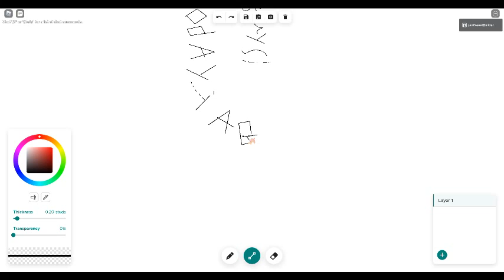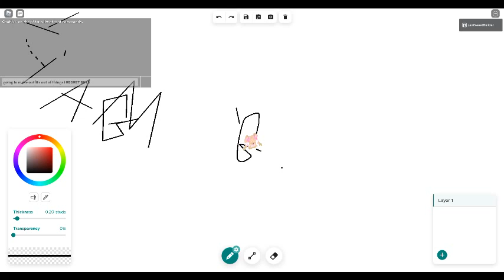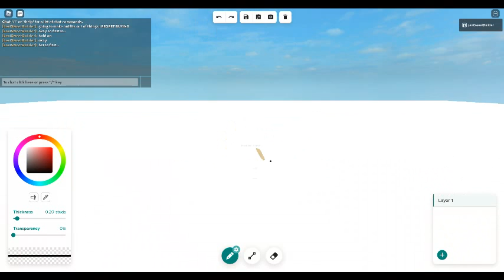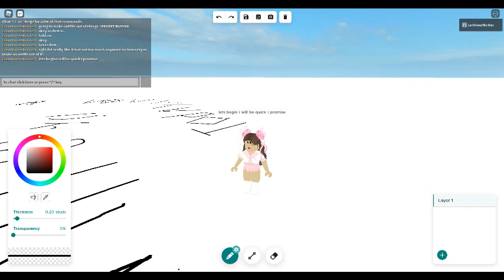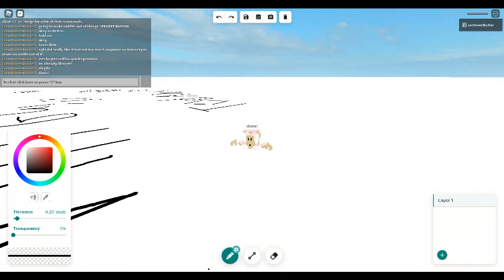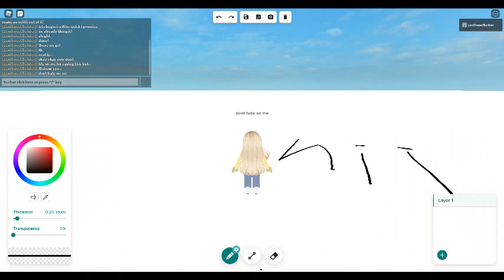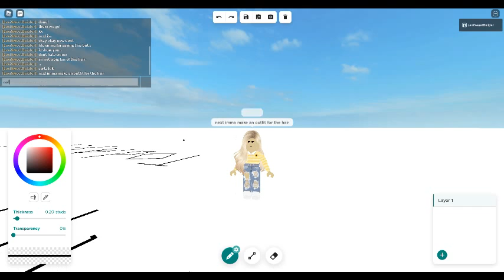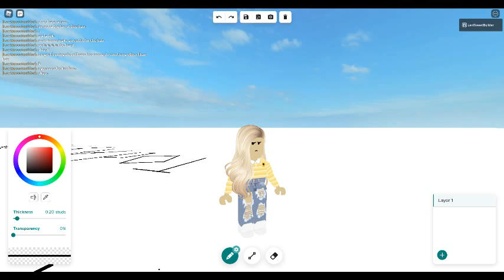Making Outfits Out Of Things I Regret Buying Ep1